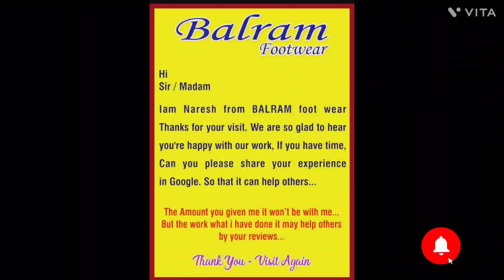leather shoe new soul replacement from BALRAM footwear Banjara hills 👍